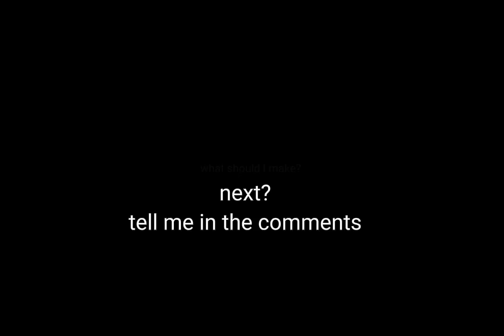ruler phase 3 NEW model or phase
no one ask for rule phase 3
also there is so much trollge
I try my best to make them
but tho non of them
look interesting
so I tell you what should I make next?
trollge INCIDENT suggestions